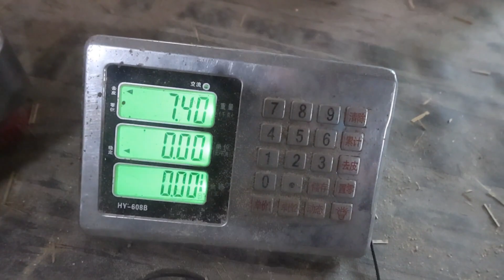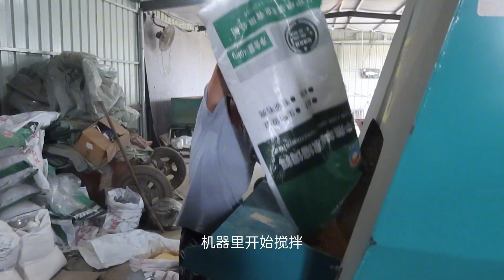双双喂牛日粮配比公布，每天只吃这3样，60头牛每天要花多少钱？